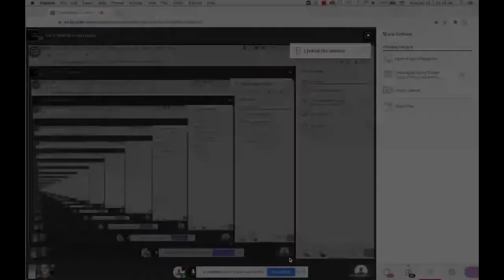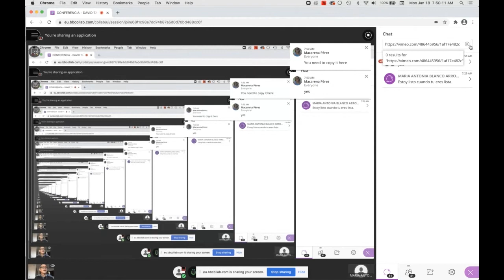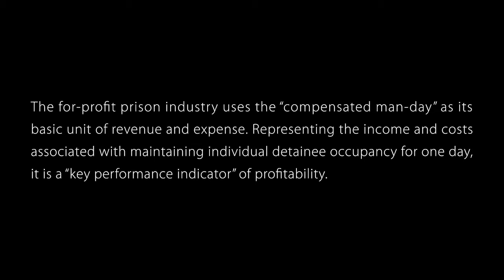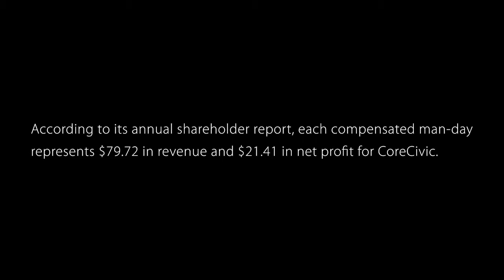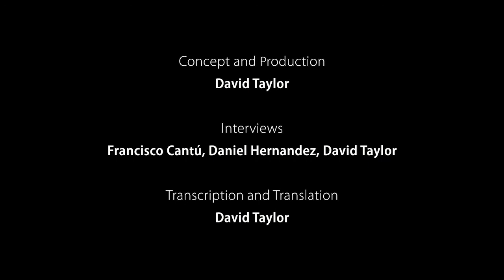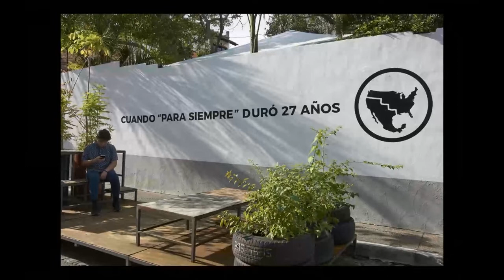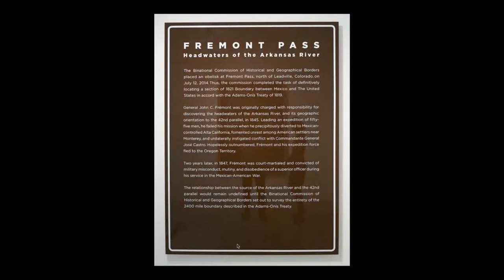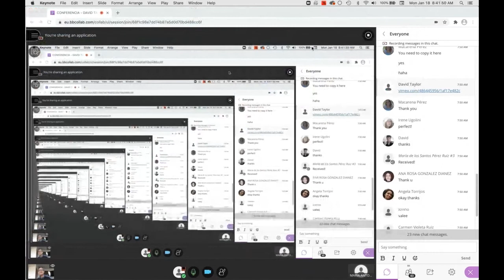Border, Boundary, Frontier: Marking Change Over Time. David Taylor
Clase magistral impartida por el fotógrafo David Taylor (1965, U.S.A.), en el marco del “Máster en Arte: Idea y Producción”, de la Facultad de Bellas Artes de Sevilla.

Presentación del artista realizada por la Dra. María Antonia Blanco Arroyo, docente en el Máster en Arte: Idea y Producción”.

Biografía:

David Taylor explora con su obra el espacio, el territorio, la historia y la política, y su trabajo ha sido expuesto a nivel nacional e internacional. Desarrolla proyectos de larga duración que revelan las circunstancias cambiantes de las zonas fronterizas entre Estados Unidos y México. En 2008 fue premiado con una beca Guggenheim, y cuenta, además, con varias publicaciones destacables: Working the Line (Radius Books, 2010) y Monuments: 276 Views of the United States - Frontera con México (Radius Books y Museo de Arte Nevada, 2015). Su obra forma parte de las colecciones permanentes de numerosas instituciones, como el Nevada Museum of Art, el Nelson-Atkins Museum of Art, la Library of Congress, el New Mexico Museum of Art y el Museum of Fine Arts de Houston. Sus proyectos han tenido una gran difusión a través de distintas publicaciones en Art LTD., The Guardian, The New Yorker blog, Politico, The New York Times, Los Angeles Times, Places Journal, PREFIX PHOTO, Fraction Magazine y la Edición Mexicana/Latinoamericana de la Revista Esquire. Sus fotografías han sido expuestas en The Aldrich Contemporary Art Museum, Phoenix Art Museum, the Museum of Contemporary Art (MCA) de San Diego, the Mexican Cultural Institute en Washington DC, el Museo de las Artes de la Universidad de Guadalajara, la Oficina de Proyectos Culturales y el Museum of Fine Arts (MFA) de Houston.

Recientemente, en 2019, Taylor fue premiado con una residencia en el prestigioso Proyecto Siqueiros: La Tallera, en Cuernavaca, México, recibiendo ese mismo año una beca de investigación de la Comisión de Arizona para las Artes (Arizona Commission for the Arts Research and Development Grant).